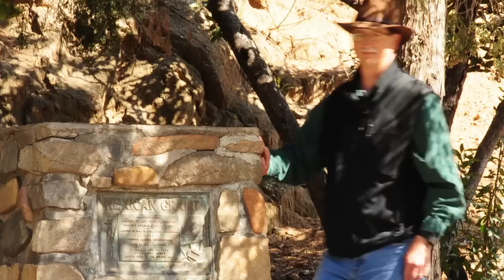California Historical Marker No. 425, Rancho Canada de los Coches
Rancho La Cañada De Los Coches, in San Diego, was the smallest Mexican land grant.  Land grants were started by Spain and continued by Mexico to encourage settlement of California.  It was granted in 1843 to Apolinaria Lorenzana by Governor Manuel Micheltorena.   She was called "La Beata," a women who served charity and her church, remaing single until her death.  The land grants are still recognized on maps and land titles today.